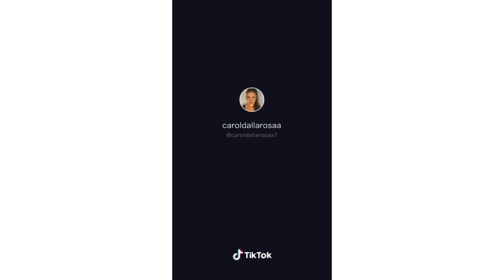OS MELHORES TIK TOK DE CAROL DALLAROSA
Os melhores tik tok de Caroline Dallarosa, a Anjinha de MalhaçãoTodaFormaDeAmar.